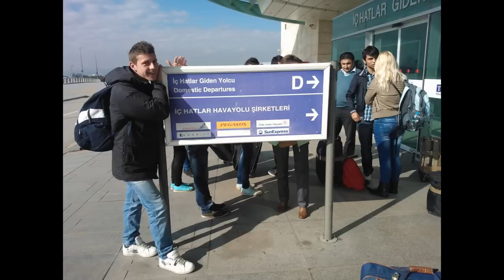Trip to Turkey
Nelly Ciobanu - Hora Din Moldova (Moldova)
Ece Seçkin - Bu Ne Yaa (2012) [HD]
Da vina pe VOLTAJ (Official Video FullHD)
N-Dubz - We Dance On ft. Bodyrox

Broadening Our Cultural Horizons its the project who bring us to Turkey . We are 11 romanian students and 3 romanian teachers(school project).